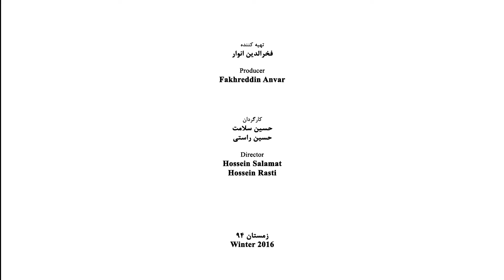Parviz Habibpour - Part 01 - پرویز حبیب پور - قسمت اول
Parviz (Morteza) Habibpoor (born in 1297) Iranian contemporary painter

Childhood
He was born in a working class family in Anzali Port and by completing the primary school in 1948 due to the poverty of the family left the school and after a while started to work to secure a part of family’s subsistence. In 1954 he moved to Tehran with his family

Educations
Within the years of 1956 to 1965 in Tehran along with working in various places, he started to learn painting in the workshop of master Houshang Peyman and simultaneously followed his formal education and completed the second course of education in literary branch. Then he successfully participated in the entrance examination of the Faculty of Fine Arts of Tehran University. But despite of his success in entering examination he was not accepted due to his age which was beyond the defined limitation. Therefore, he left Iran for Soviet Russia and learnt Russian and English Languages.

Private Life
By coming back to Iran in 1968 he was arrested on suspicion of espionage and after passing the term of inmate he established a painting school in Tehran. In 1976 he married with a girl who is children psychologist and specialist in teaching painting to children. The fruit of this marriage is a girl and a boy that both of them are graphic artist.

Jobs
• From 1991 to 1995 he taught in public Plastic Art School (boys and girls)
• From 1974 to the present time teaching in his own painting school
• From 1977 to 1980 he collaborated with Azad University in the field of translation of scientific essays and compiling a self-teaching book for learning Russian Language

Positions
• Honorary member of Iran painting Artist Associations
• Honorary member of the Institute for the Development of Plastic Arts

Exhibition
• He has held 45 individual and collective exhibitions in Tehran and other provinces within the years of 1995 to 2007 and also he has some individual exhibition in foreign countries

Compilation and Translation
• The Artistic proportion of Man’s Body
• Translation the book of Perspective, Theoretical and Practical Principles by Veladimirisky Tehran, Gutenberg, 1983
• Artistic Anatomy of Man’s body
• Completing the book of Technology of Designing and Painting. Tehran: Donya Publication, 1985